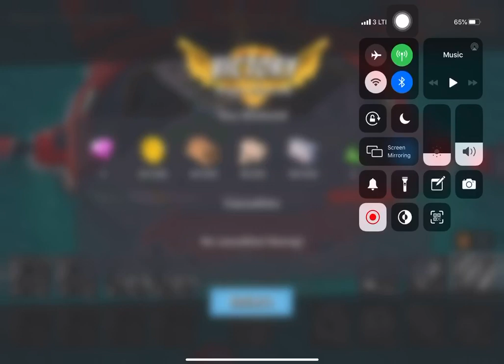Boom Beach - Mega Crab - Attack 177 (Clear=Free Attack) (Anniversary Crab=4th Celebrate) (Reverse)